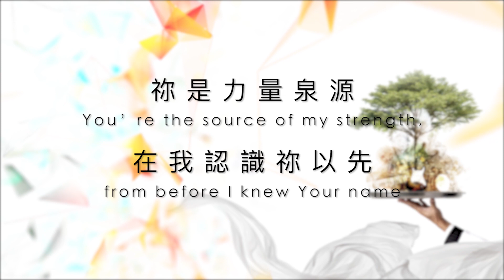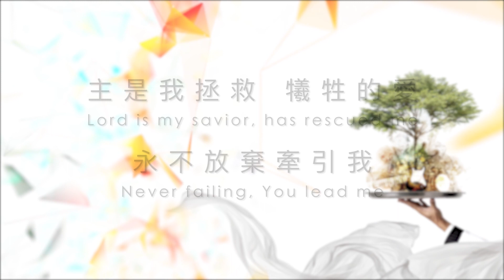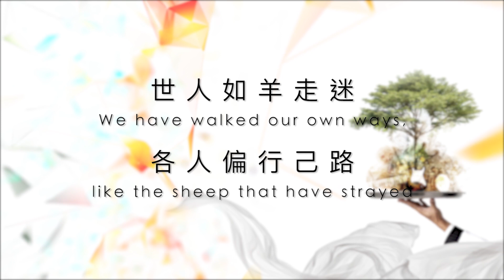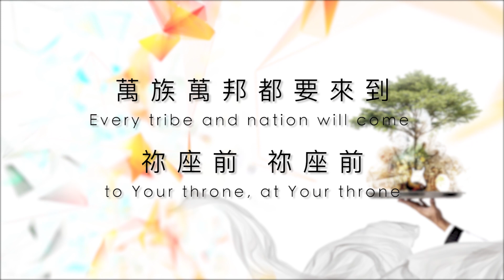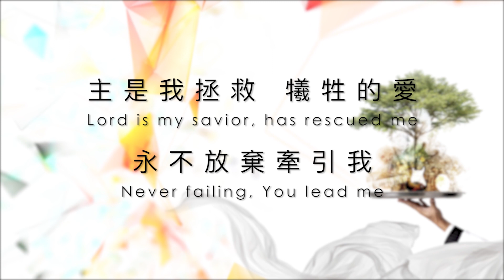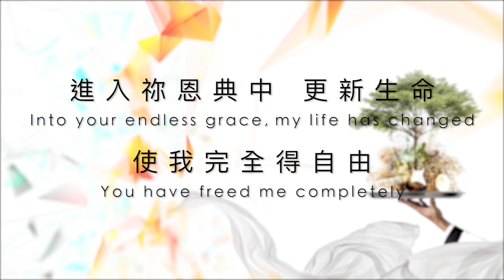【主是我的拯救 / Lord, My Savior】官方歌詞MV - 約書亞樂團 ft. 趙治德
詞曲 李宛叡、陳璽文、曾晨恩、趙治德
演唱 趙治德
祢是力量泉源 在我認識祢以先
未曾看見 未曾聽見  已賜我恩典
就算地大震動 群山搖撼顫抖
祢用溫柔 張開雙手 以愛擁抱我

為我們的過犯 祢被壓傷被刺透
如此卑微 如此憐憫 如此的愛我
世人如羊走迷 各人偏行己路
祢卻堅定 祢卻堅定 承受我痛苦

Woo Woo

主是我拯救 犧牲的愛
永不放棄牽引我
進入祢恩典中 更新生命
使我完全得自由

萬族萬邦都要來到 祢座前 祢座前
列國屈膝敬拜祢名 到永遠 到永遠

奉獻Asia for JESUS/ 約書亞樂團事工